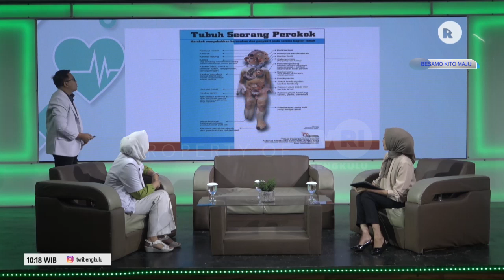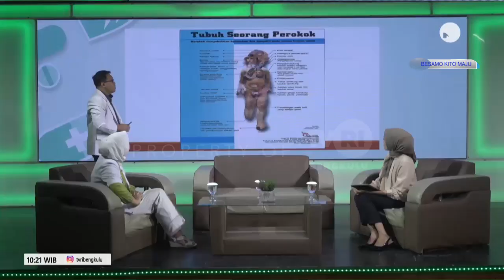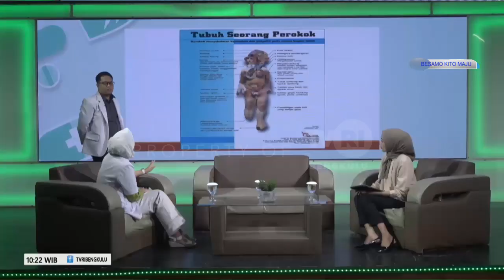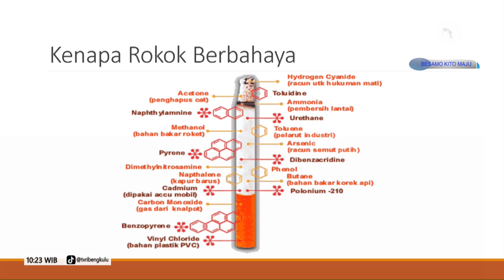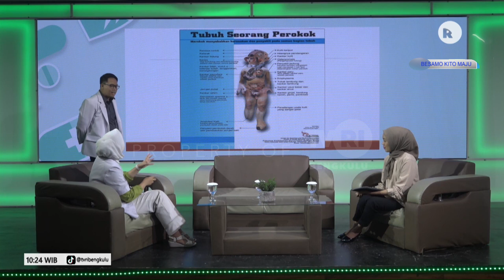DOKTER KITO BAHAYA MEROKOK SEGMEN 2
NS :dr.BELLADIENA CITRA
   :dr.MUHAMMAD YOVANSYAH PUTRA
MOD:AFIFA MANCA